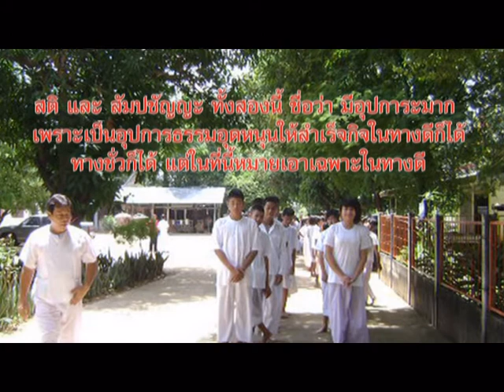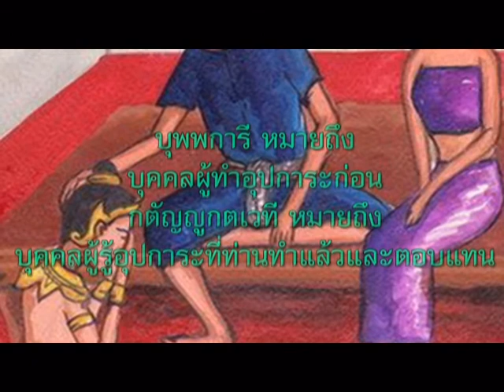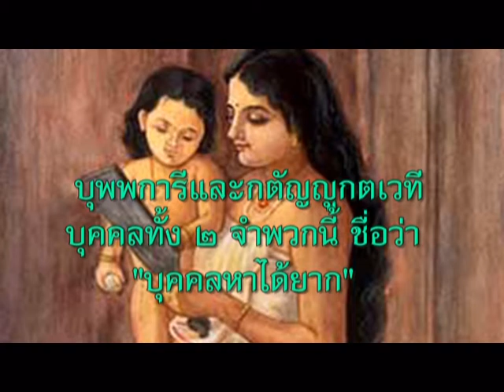VDOสรุปธรรมวิภาคหมวด ๒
VDOสรุปธรรมวิภาคหมวด ๒ นธ.-ธศ.ตรี สนใจและดาวน์โหลดสื่อการสอนได้ที่เว็บวัดสวนวาง